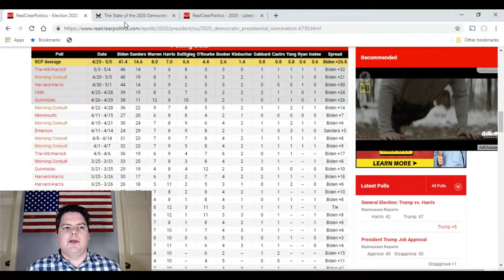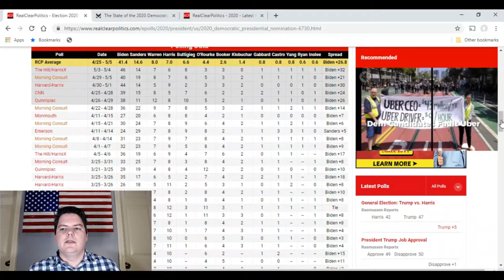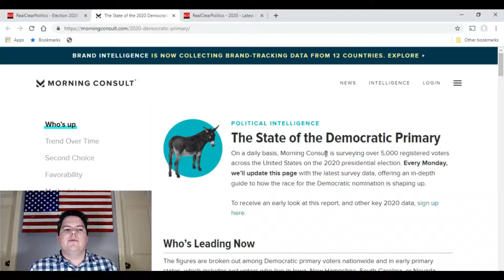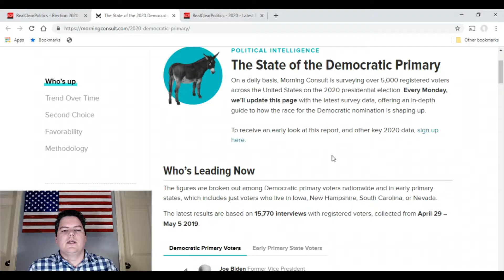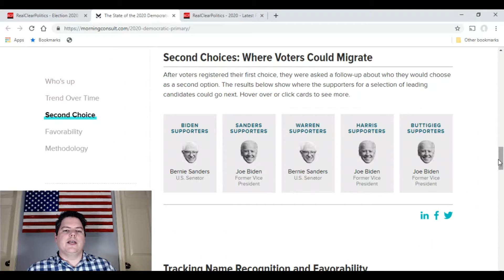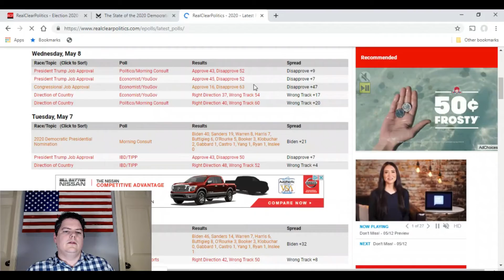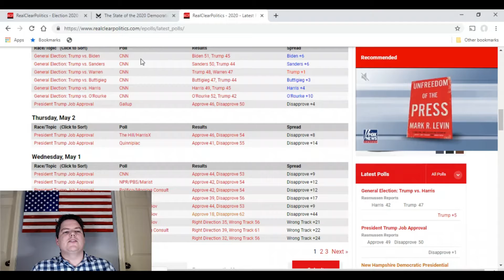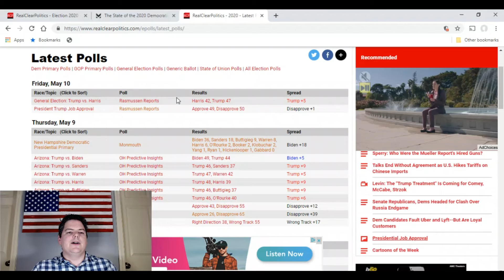DP Polling Update for Democratic Nomination (5.14.19)